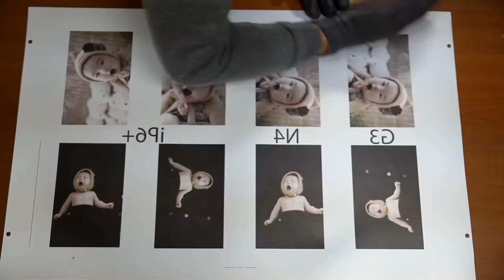폰키누 포토케이스(아이폰6/아이폰6플러스/아이폰5s/5/갤럭시노트4/3/2/갤럭시s5/s4/LGG3 Cat.6)